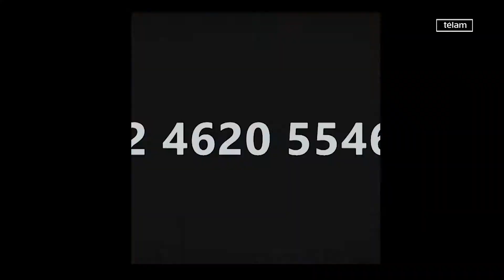Actividades, charlas, restrospectivas y 12 filmes en la edición online del DOC Buenos Aires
DOC BuenosAires desplegará desde hoy y hasta el 31 de octubre su vigésima edición con la presentación de 12 filmes, además de cuatro retrospectivas y actividades especiales que se desarrollarán en forma online a través de la página del festival.

Consultado por Télam, para el director artístico de la muestra, Roger Koza, “Hay un estado de ficción que vuelve difusa la frontera entre el cine de lo real y la ficción” y agrega, “Hay un mundo que no es ficción pero se comporta como ficción y no hace falta más que ir a la Casa Blanca para entender que allí hay un intérprete de una comedia payasesca”.